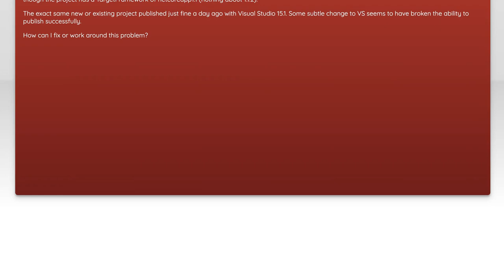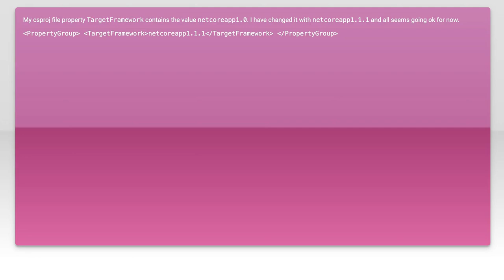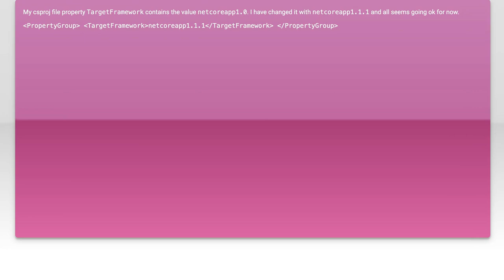ASP.NET Core web app HTTP Error 502.5 Process Failure on Visual Studio 15.2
azure: ASP.NET Core web app HTTP Error 502.5 Process Failure on Visual Studio 15.2

Related to: azure, asp.net-core, visual-studio-2017